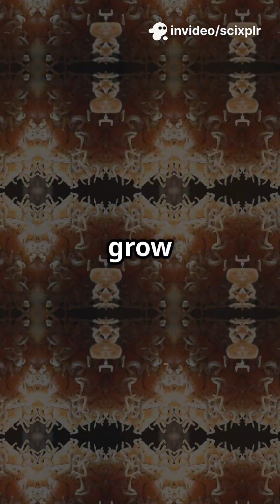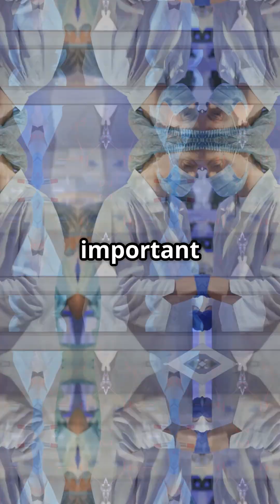How Embryos Defend Against Bacteria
Discover how embryos fight bacteria even before their immune system forms! A groundbreaking study from the Institute of Molecular Biology of Barcelona and Bellvitge Biomedical Research Institute reveals embryos use surface epithelial cells to engulf and destroy harmful bacteria like E. coli and Staphylococcus aureus through phagocytosis. This early defense, driven by the protein Actin and immune gene activation, is vital for healthy development. Observed in zebrafish and confirmed in human embryos, this mechanism could be the origin of immunity and revolutionize fertility treatments and infection prevention. Dive into this breakthrough that uncovers the embryo’s first battle against bacterial invaders inside the uterus.